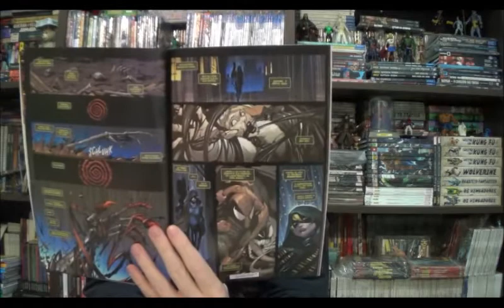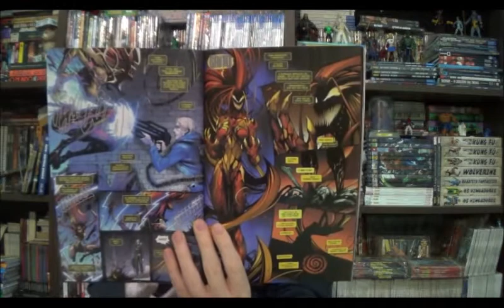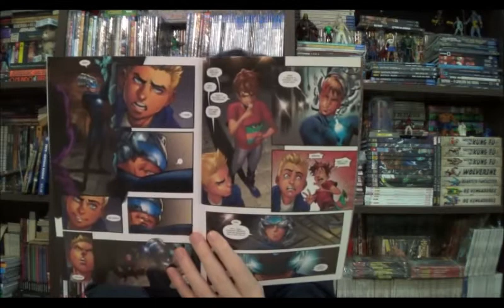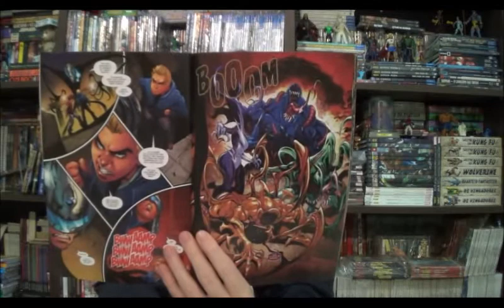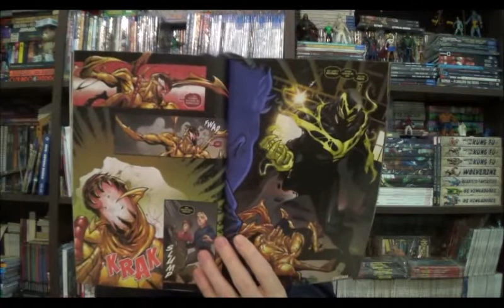Chapéu do Presto Especial - Carnificina Absoluta - Primeira Parte: Lado B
Bem-vindos a mais um Chapéu do Presto Especial, no episódio de hoje vamos falar da megasaga simbiótica do ano: Carnificina Absoluta que a Panini está lançando no Brasil pulverizada em duas minisséries principais além das mensais do Venom, Homem-Aranha e Vingadores

Ordem de leitura da saga Carnificina Absoluta:
Free Comic Book Day (2019): Spider-Man                                Venom 14

Venom #16                                                           Venom 13

Web of Venom: Funeral Pyre #1                                       Venom 13

Symbiote Spider-Man #1                           Espetacular Homem-Aranha n° 16

Ghost Rider – Symbiote of Vengeance #1                  Vingadores, Os 3ª Série - n° 17

Absolute Carnage: Weapon Plus #1        Carnificina Absoluta: Contos Sangrentos n° 1

Absolute Carnage #1                                         Carnificina Absoluta n° 1

Absolute Carnage: Scream #1                                           Venom 14

Absolute Carnage: Scream #2

Absolute Carnage: Scream #3

Absolute Carnage: Separation Anxiety #1 Carnificina Absoluta: Contos Sangrentos n° 1

Absolute Carnage vs. Deadpool #1        Carnificina Absoluta: Contos Sangrentos n° 1

Absolute Carnage #2

Absolute Carnage Miles Morales #1  Carnificina Absoluta: Contos Sangrentos n° 1

Absolute Carnage Miles Morales #2

Venom #17                                                         Venom 14

Absolute Carnage Lethal Protectors #1

Absolute Carnage Lethal Protectors #2

Absolute Carnage vs. Deadpool #2

Absolute Carnage vs. Deadpool #3

Deadpool / Spider-Man team-up!

Venom #18

Absolute Carnage: Avengers #1

Absolute Carnage #3

Absolute Carnage: Immortal Hulk #1

Venom #19

Absolute Carnage Miles Morales #3

Absolute Carnage #4

Absolute Carnage Lethal Protectors #3

Absolute Carnage: Captain Marvel #1

Absolute Carnage #5

Venom #20

Epilogo: Scream: Curse of Carnage
⚠ Link para compras na Amazon

Campinas - SP
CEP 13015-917